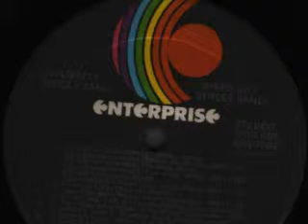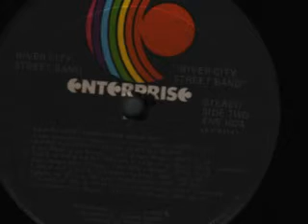River City Street Band - Some Other Man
Written By Tommy Byrd

It's Taken From "River City Street Band"
Format: Vinyl -- LP
A Side -- Track 1
Released: 1972
Label: Stax (Enterprise Records)
Produced By Tim Riley And River City Street Band
Executive Producer: Tim Riley

 PERSONNEL
Tommy Byrd: Vocals, Rhythm Guitar And Percussion
Bill 'Fuzz' Foster: Lead Guitar And Vocals
Randy Gardner: Drums, Percussion And Vocals
Blan Heath (RIP 2000): Keyboards And Vocals
Ethridge Hill: Trumpet And Vocals
Dick Johnson: Bass, Guitar And Vocals
Tom Jones: Trombone And Vocals
Dale Marlow: Trumpet And Vocals

RIVER CITY STREET BAND is originating from Fayetteville, Arkansas, they recorded two albums on Enterprise. Their sound was rather specific, with the nice guitar solos of Fuzz Foster, a gritty lead singer, a dynamic rhythm section and a prominent horn section. The result is a mixture of good rock, R&B, hard rock and big band sounds.

Produced by Tim Riley and recorded at the famous Ardent Recording Studios, their first album contains some good tracks, notably Some Other Man, So Many Things, If You Can and the nine minutes of Lamp Of Love.

The engineers were all active members of the Memphis scene: John Fry (the Ardent Studios owner), Richard Rosebrough (later in Alamon and Big Star) and Terry Manning.